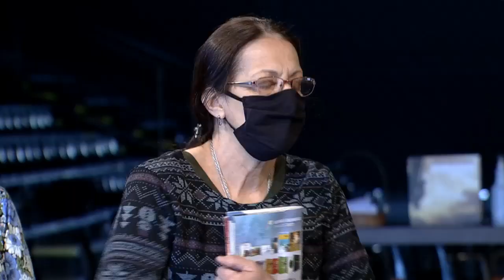Amemos a Deus sobre todos as coisas - Homilia Dom Murilo Krieger - 04/11/2020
Dom Murilo Krieger, na homilia da Santa Missa de hoje, reflete que, aquilo que Jesus fez, caminhar e formar discípulos não era uma novidade. Era muito comum um mestre ter alguma doutrina para apresentar. Os que ser encantavam com suas propostas o seguiam. A partir dali se formavam o grupo dos discípulos. Jesus fez a mesma coisa. Lucas diz que grandes multidões acompanhavam Jesus. Jesus falava para o povo, para as grandes multidões. Jesus apresenta sua proposta. Sua condição para segui-lo: se desapegar de tudo e aceitá-lo como Deus e Senhor. Deus não admite concorrentes. Deus não aceita que repartamos o amor que deve ser dado somente a Ele com outras coisas, pessoas ou seres. Deus quer exclusividade. Ele quer exclusividade por que Ele é o Senhor. Jesus propõe que tomemos a nossa cruz para segui-lo.

- HOMILIA DIÁRIA
Permita-se escutar a Palavra de Deus revelada durante a Homilia Diária, da Santa Missa celebrada na Rede Século 21 e Associação do Senhor Jesus. Aumente sua fé e viva o Evangelho em sua vida. Busque a salvação eterna em Cristo Jesus!

- SANTA MISSA DIÁRIA
A Santa Missa é realizada na capela da Associação do Senhor Jesus, em Valinhos (SP), de segunda a sábado, às 07h30, 11h15 e 19h15. Todos são convidados a participar. Assista a outras homilias

- ANUNCIE JESUS
Seja sócio da Associação do Senhor Jesus. Ajude a levar a Boa Notícia para milhões de pessoas

Ajude a Associação do Senhor Jesus e Rede Século 21 com uma doação, conforme pedir seu coração

Envie seu pedido de oração. Vamos rezar por suas intenções durante 100 missas

- CALENDÁRIO LITÚRGICO
Acompanhe a Santa Missa Diária, Santo do Dia, Evangelho, leituras, orações e homilia

Assim, você ficará por dentro de todas as publicações e conteúdos riquíssimos! Clique no sininho para ser notificado sobre novos vídeos